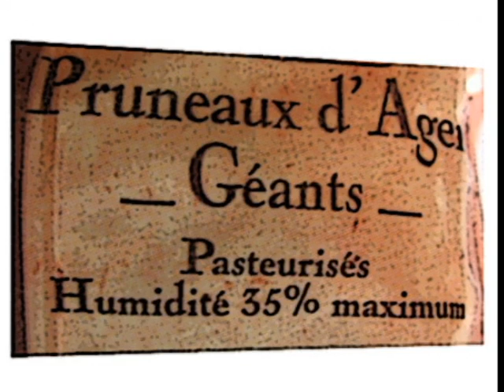Cahuzac, adieu chant légionaire